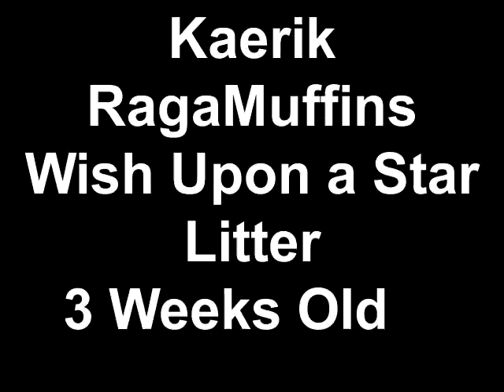RagaMuffin Kittens-Wish Upon a Star Litter Three weeks old.mp4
RagaMuffin Kittens from Kaerik Rags.  This is our Wish Upon a Star Litter at three weeks old.